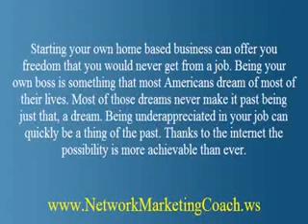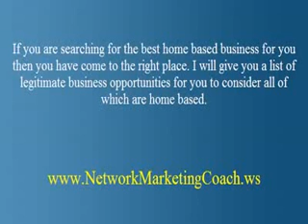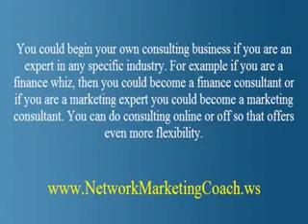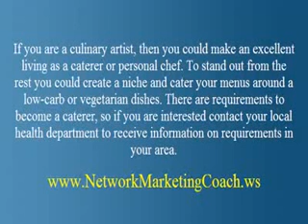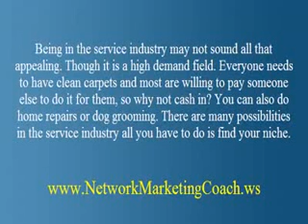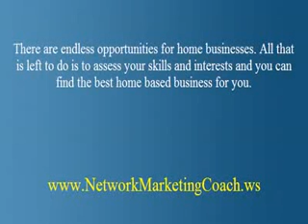What is The Best Work At Home 4 Business?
omers/ Learn more abt the four keys to the right home business for baby boomers, and hw it c...